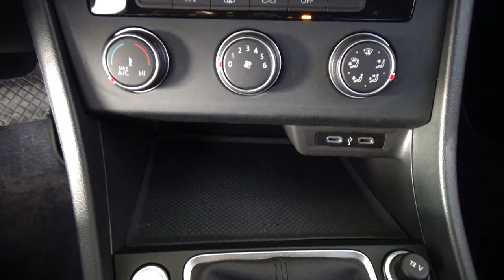Volkswagen / Jetta / 2023 - 25399